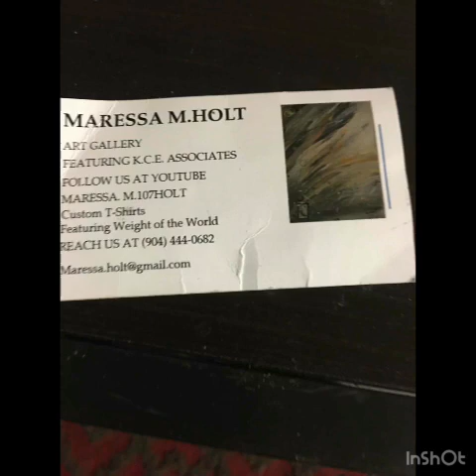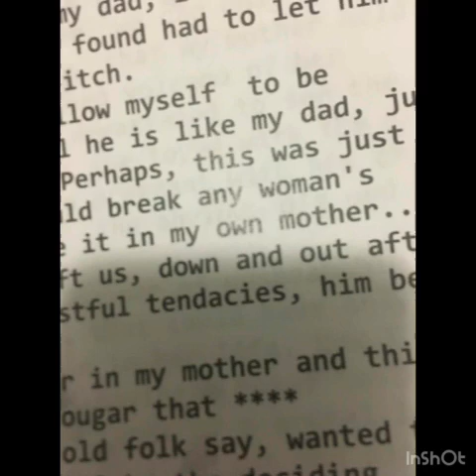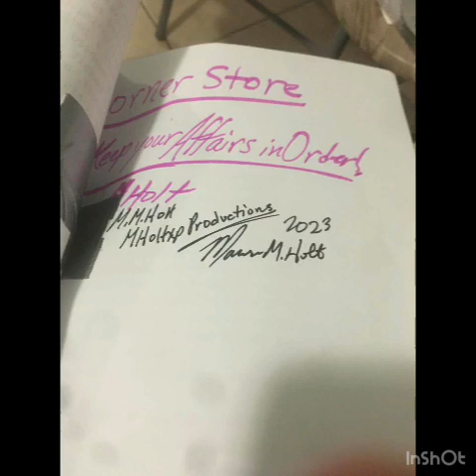Maressa 1077 holt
New content…” corner store….. fiction short story “